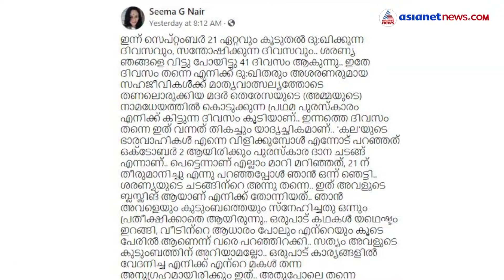'ഒരുപാട് വേദനിച്ചു, ഇത് ശരണ്യ തന്ന അനുഗ്രഹം..'; പുരസ്‌കാരം ഏറ്റുവാങ്ങി സീമ | Seema G Nair | FB Post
'ഒരുപാട് വേദനിച്ചു, ഇത് ശരണ്യ തന്ന അനുഗ്രഹം..'; പുരസ്‌കാരം ഏറ്റുവാങ്ങി സീമ.
Malayalam actress Seema G Nair FB post after receiving Mother Teresa Award.